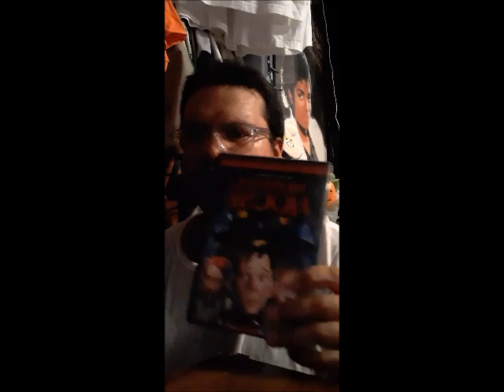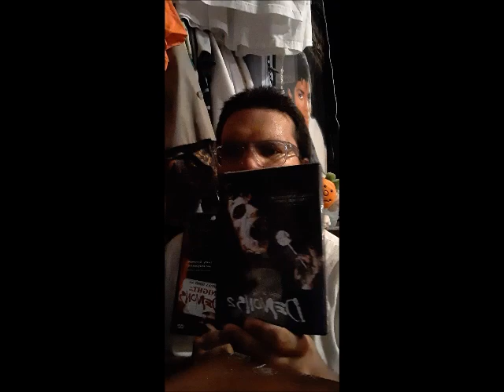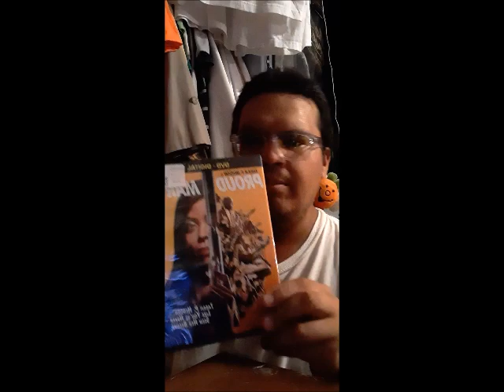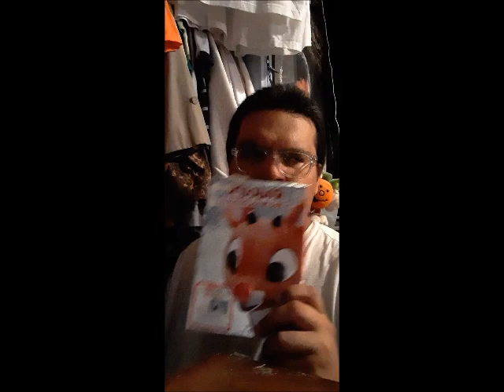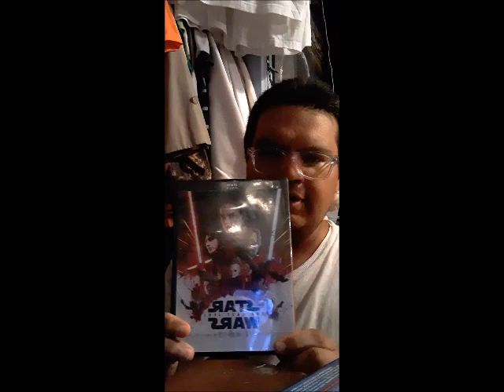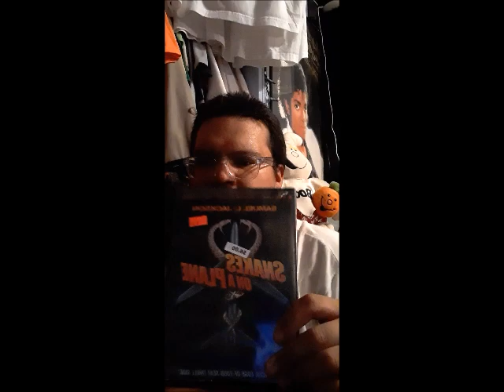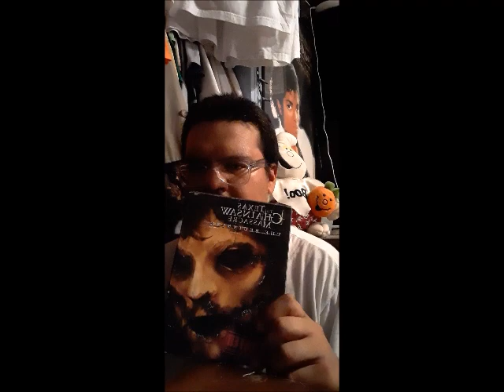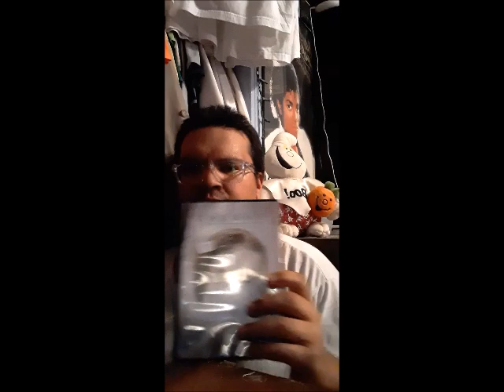My Movie Collection Part 3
Jazzy Entertainment